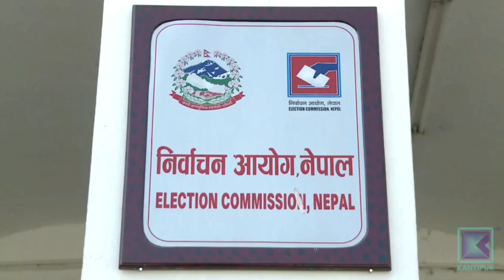हेर्नुहोस कडा चुनाबी प्रतिस्पर्धा Sher Bahadur Deuba Vs Sagar Dhakal / Nepal Election Candidate list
Nepal election
election 2022
Nepal election update
Nepal election news
Nepal election candidate list
Prachanda election campaign
Kathmandu election update
Nepali election 2079
Gagan thapa vs rajan Bhattarai
prachanda vs abdus miya
sher bahadur deuba vs sagar dhakal
Dhaldhura election update
Gorkha election update
Kathmandu news live
Sagar dhakal interview
Sagar dhakal news
Rabi Lamichhane news
Election Commission Nepal
kathmandu election news
Kathmandu chhetra no 4 news
Kathmandu chhetra no 2 update
Kathmandu chhetra no 1 news
chitwan chhetra no 3 update
Toshima karki
sovita gautam
Ranju darsana
Nepal election new update
Nepal election latest update

video credit @KantipurTVHD